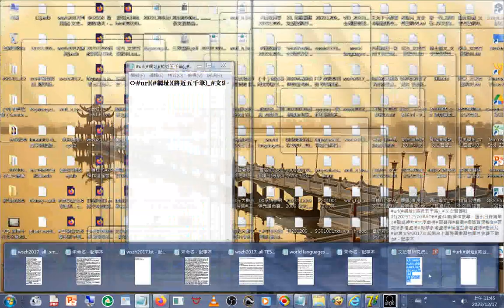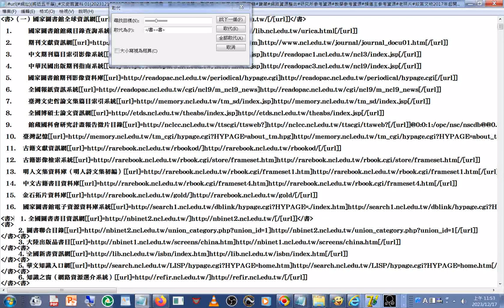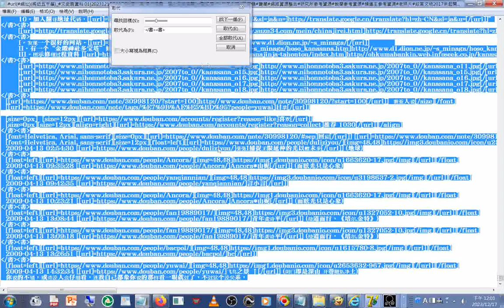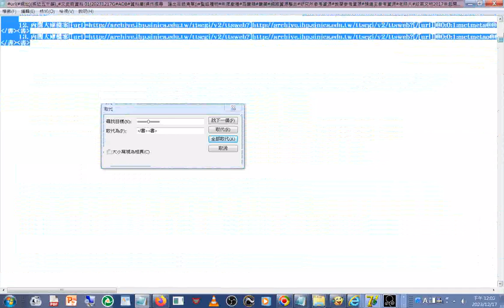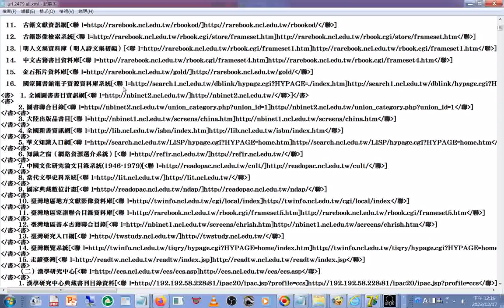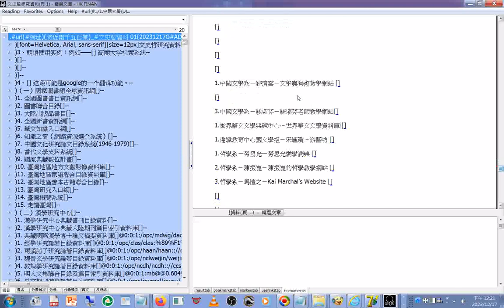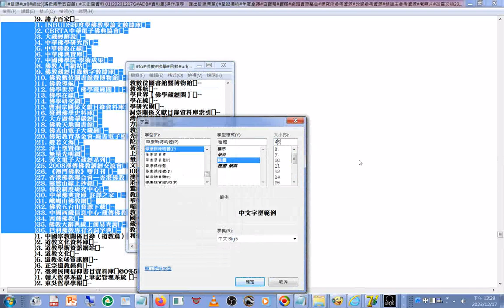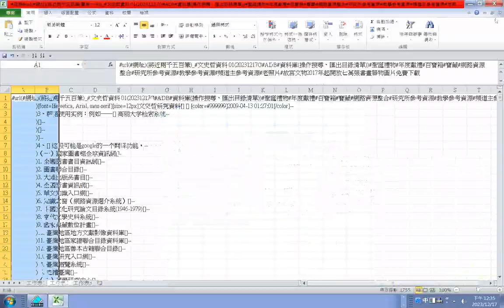網址(可能有千筆) 文史哲資料 0120231217G#ADB#資料庫操作搜尋、匯出目錄清單#聖誕禮物#年度獻禮#百寶箱#寶藏#網路資源整合#研究所參考資源#教學參考資源